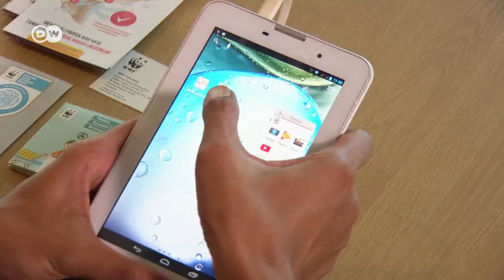تطبيق لحماية الأنواع البحرية في أندونيسيا | الأخبار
تطوير تطبيق  في أندونيسيا عبارة عن دليل لحماية الأنواع البحرية  ويراعي الاستدامة.